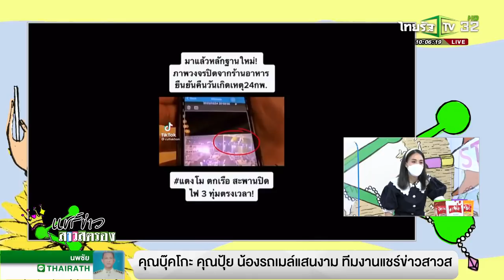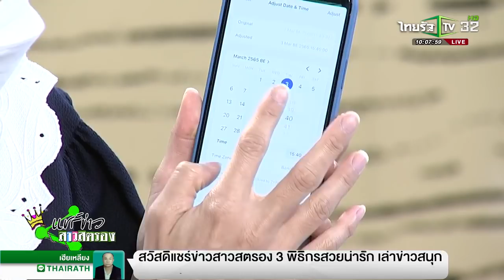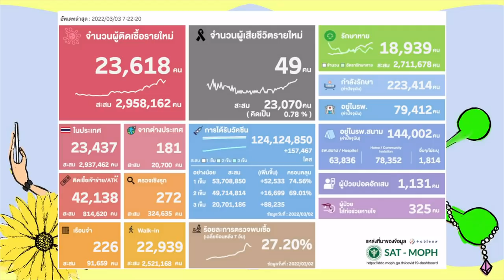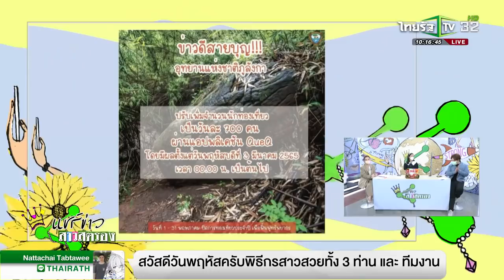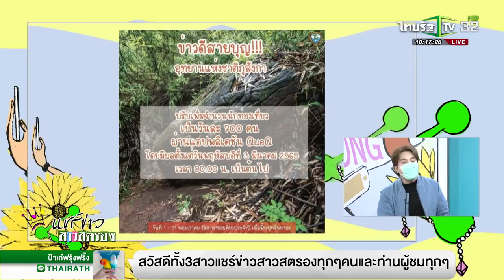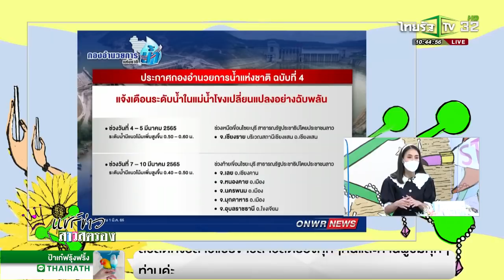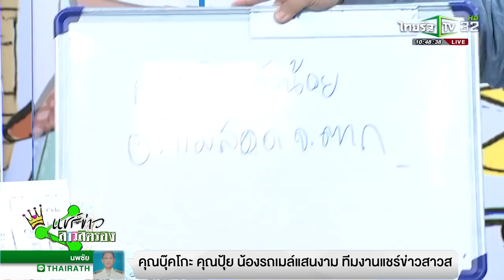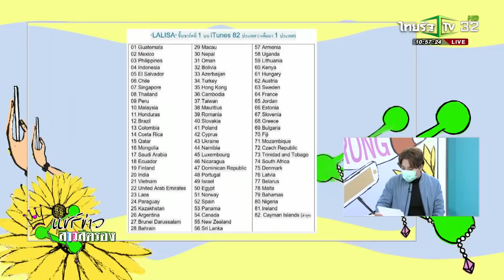แชร์ข่าวสาวสตรอง | 3 มี.ค. 2565 | ไทยรัฐทีวี